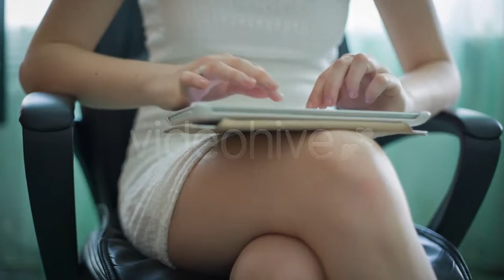Seashore - (nature) Stock Footage | Mega Pack +40 items